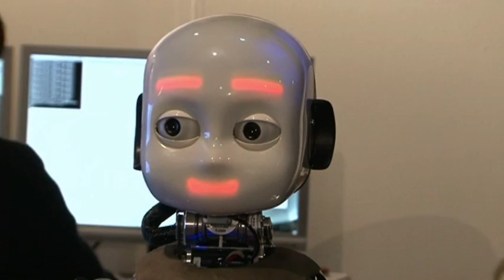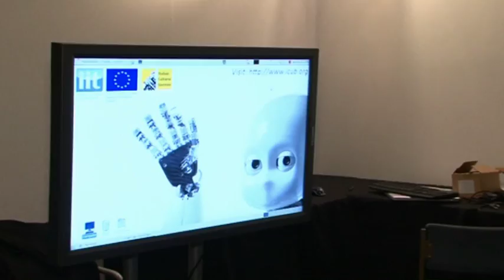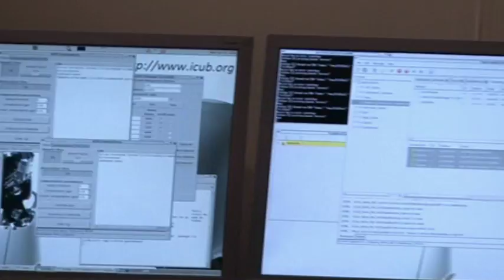iCub robot at the Robotville festival